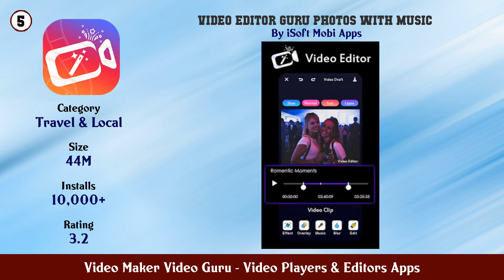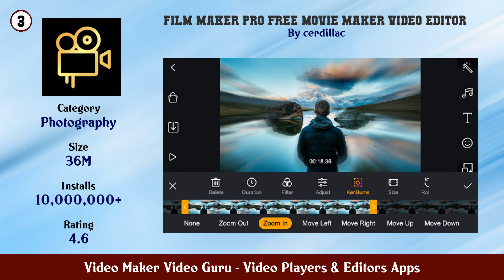Top 10 Video Maker Video Guru Android Apps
In this video we have listed Top Video Maker Video Guru Android Apps. This video is for information and reference purpose only.